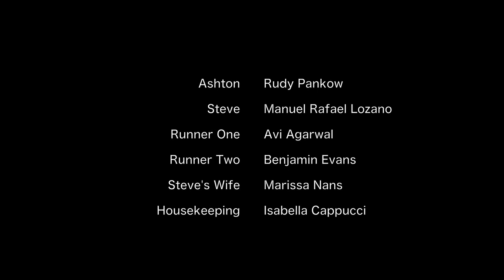Wag ako Johnny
Wag ako Johnny A short film based on true events. Stars Rudy Pankow.